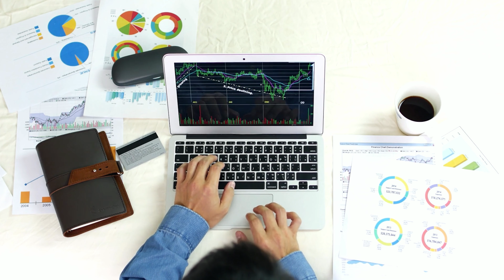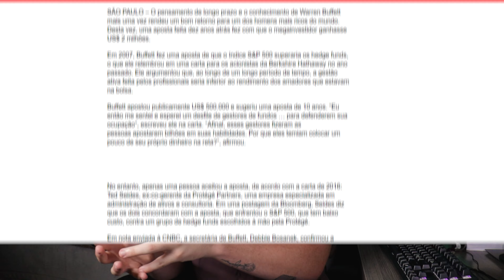✋🏻 Pare de Comprar Ações e FIIs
Conhece o minimalismo financeiro? Uma forma mais prática e eficiente de investir seu dinheiro!

👋 Participe de mentorias comigo, clicando no botão acima de "Seja Membro"

Meus equipamentos
🎤 Microfone Lapela Boya By-M1
💡 Softbox e lâmpada de Led Luxceo P200 (mercado livre)

Edição por: @soaress.lcs